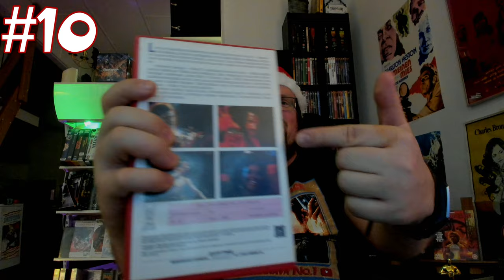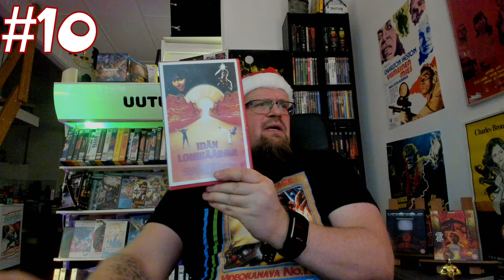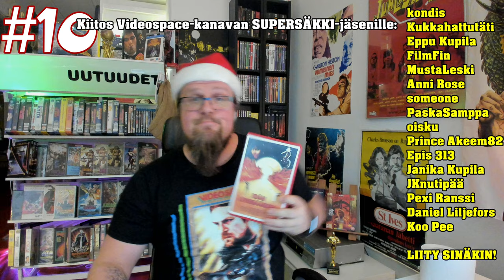Luukku 10. [Videospace JOULUKALENTERI 2020]